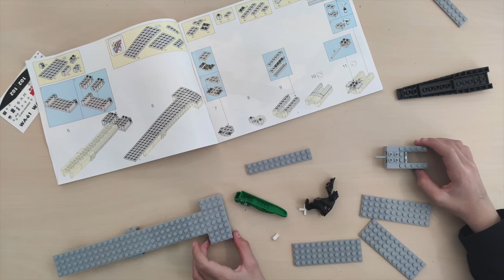TOP GUN U.S. Navy F/A-18 Lego compatible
682 pieces
Length: 40 cm (16 inches)